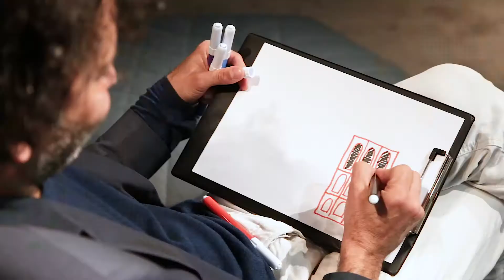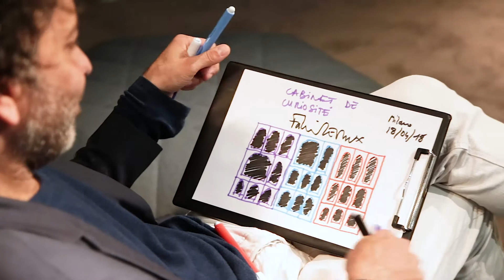Fabrice Berrux per Bonaldo - Cabinet de Curiosité @ Salone del Mobile 2018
"Questa libreria è un omaggio al mio nonno parigino", racconta il designer Fabrice Berrux. "Nel suo appartamento, una stanza mi affascinava più di qualsiasi altra. Era quella che lui occupava la sera fino a notte fonda: il suo studio, o meglio la sua camera delle meraviglie, il suo cabinet de curiosité. Un luogo per la riflessione, la creazione e i ricordi, dove si mescolavano libri, quadri, maschere, sculture e mille altri oggetti 'indispensabili'". Quindici anni dopo, questi ricordi diventano una libreria concepita come architettura componibile.

Cabinet de Curiosité si compone di sei moduli differenti, liberamente accostabili per ottenere la configurazione desiderata. Ogni modulo è costituito da una facciata e da un numero variabile di finestre e nicchie destinate ad accogliere, organizzare e far risaltare libri, ricordi e oggetti di ogni genere.